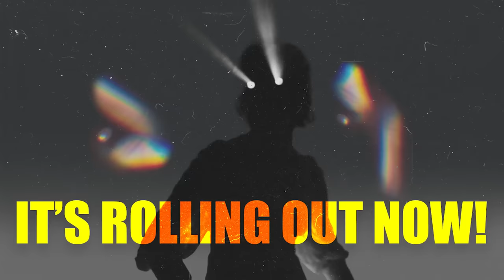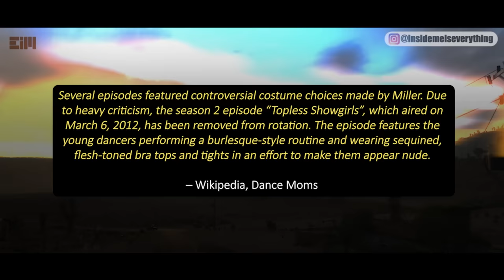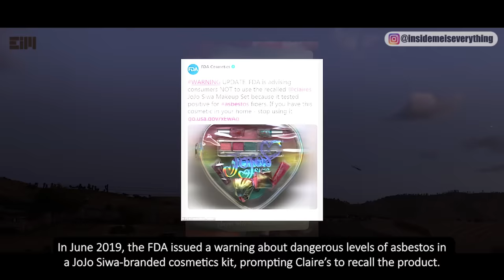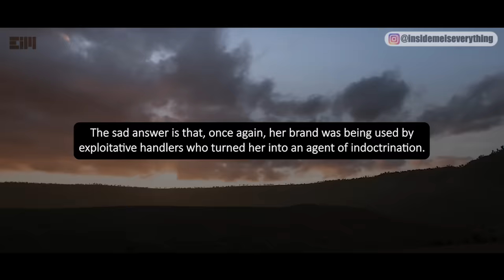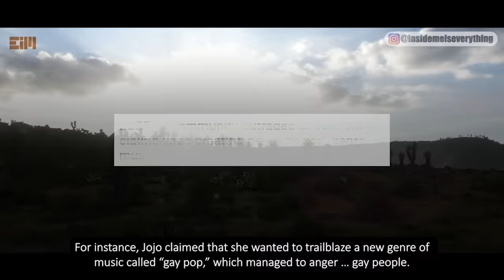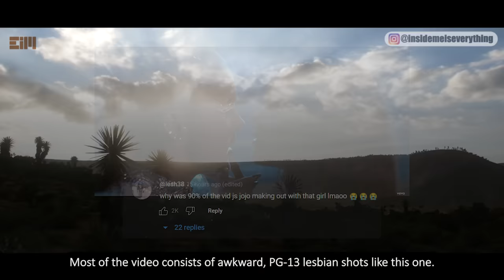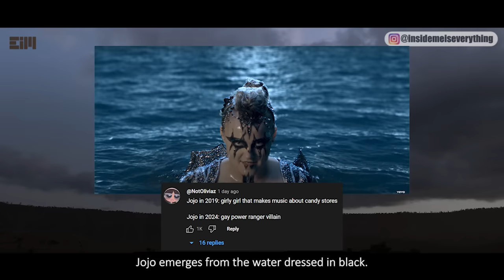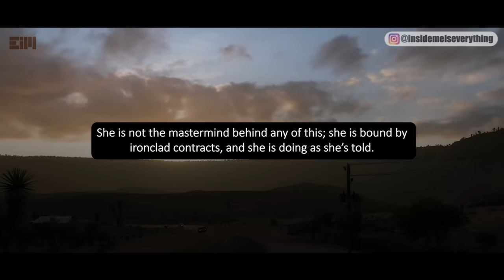THEY’RE ROLLING OUT SOMETHING BIG FOLKS…